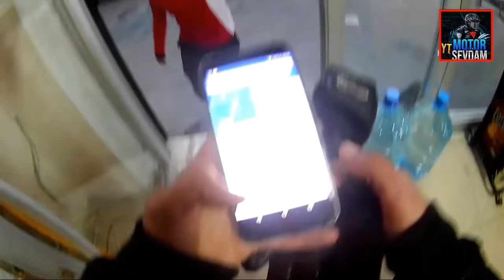Arkadaşımın Saldırıya Uğradığı Video!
Videoda'daki saldırıya uğrayan kişi kanalın eski admini uğurdur kendisi arkadaşımdır. Son 2 yıldır kanalı ben yürütüyorum adım melih bilenler vardır.